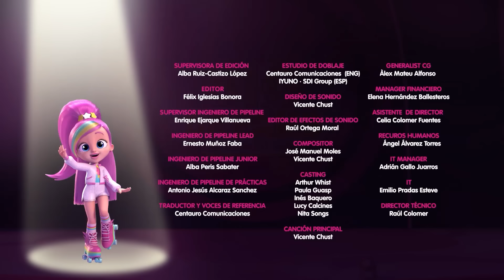El Pegaso alado 🌈 BFF by Bebes Llorones | Dibujos animados | Videos para niños y Caricaturas español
💗 En la segunda temporada, las BFF, antiguamente los Bebés Llorones que ya han crecido, se enfrentan a un nuevo desafío: participar en un programa de televisión de talentos llamado Big Dreams. El programa muestra sus vidas diarias, exhibiendo sus talentos, relaciones y aventuras. Cada BFF, como Coney, quien cocina, Kristal, quien baila, y Daisy, quien canta, demuestra su pasión a través de clases y actuaciones especiales. Su fuerte amistad se vuelve crucial cuando se encuentran con Shannon, su antigua adversaria llamada Shadow, que intenta perturbar nuevamente su vínculo al unirse al programa y vivir junto a ellas.💗

Los 🐭 LOOPERS 🐭 Hammies son un grupo de hámsters súper rápidos que hacen unos loopings impresionantes. Los Loopers compiten en carreras de circuitos muy chulos y difíciles con el fin de conseguir el Súper Queso.